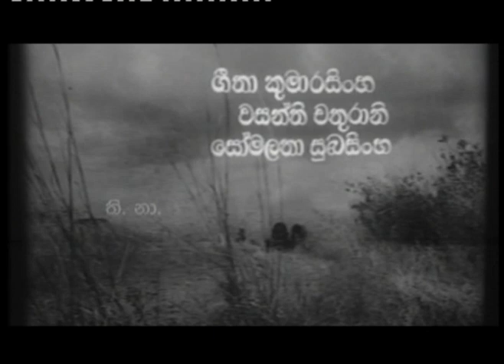පසුබිම් සංගීතය සැපයූ චිත්‍රපට - සිරිබො අයියා චිත්‍රපටයෙන් කොටසක්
Year- 1980
Director - Sunil Ariyarathne
Producer - Ranjith Palansuriya/ Dharmapriya Palansuriya
Lyrics - Piyadasa Palansuriya
Vocals - WD Amaradewa, Nanda Malani